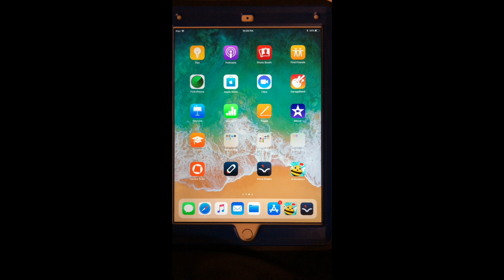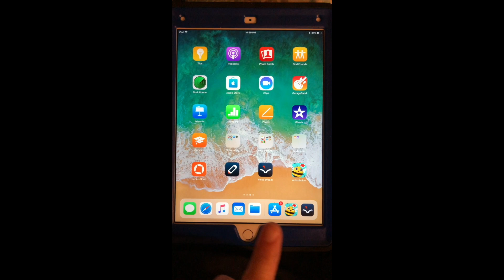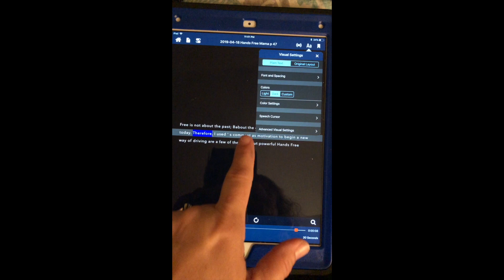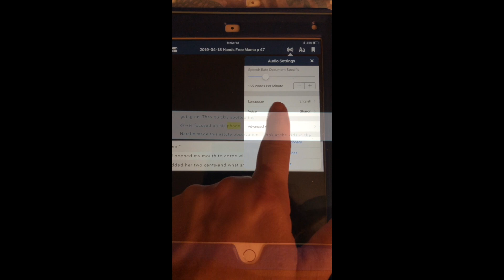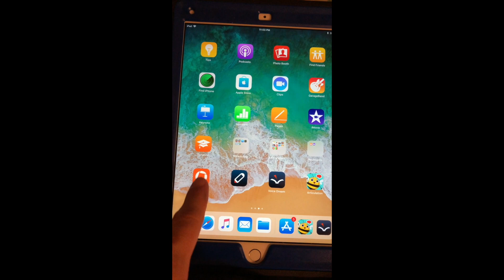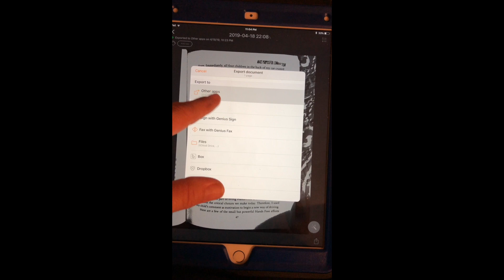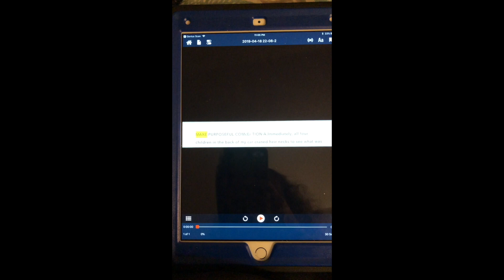Voice Dream Reader App Demo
Voice Dream Reader is must have app for every student. Voice Dream reads aloud text that can be pulled from pdfs, web browsers, word docs, power point, HTML, Dropbox and many more. A powerful resource for anyone struggling with reading or hoping to reinforce reading.

The app is designed for all audiences and is extremely user friendly. Importing text is simple and can be easily mastered anyone with basic iOS knowledge. To Read the full review go to our App Search Tool or copy and paste this link into your web browser.